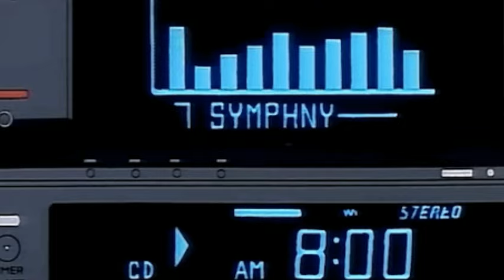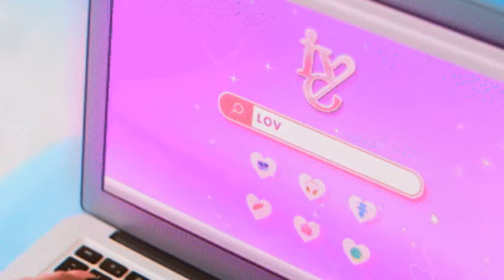New Italo Disco 2024 IN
Video VeronikaJ.